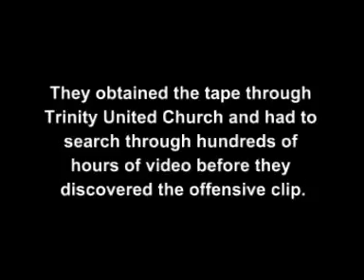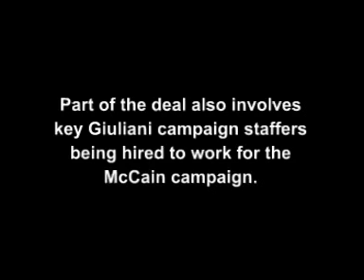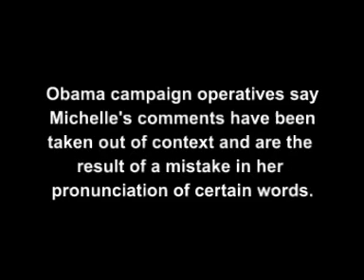Michelle Obama Whitey Tape - New Information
Michelle Obama Whitey Tape. New Information comes to light about how the secret tape was obtained and the whitie comments and racist remarks contained in the video clip. Michelle Obama wife of Democratic candidate Barack Obama makes racist comments on video. Giuliani campaign rumored to have uncovered the offending clip and are bargaining with the GOP.